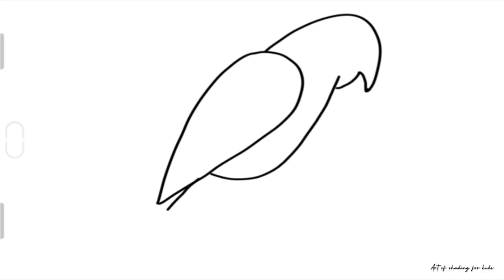Drawing and colouring page | preschoolers | nursery kids | how to draw a parrot bird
Parrot bird drawing for kids. Colouring page for toddlers. How to drawl and colour. Bird drawing for preschoolers. Easy drawings for nursery kids. Drawing and colouring videos for kids.

Learn to draw parrot bird in simple steps
easy drawing for kids
easy drawings for children's
how to draw green parrot for kids
how to draw for kids
cute cartoons drawings
cute bird drawing for kids
learn to draw and color for kids
drawing for kids
drawing tutorials
Kids learn to draw.

watch our channel playlist for more kids drawing.

Drawing for kids | kids drawings and coloring pages | kids drawings step by step | kids drawings elephant, tiger, lion, butterfly, trees, sun...

How to draw fruits for kids and children's | Easy and simple step by step Drawing Playlist

How to Draw Birds for kids | Kids drawings | Easy step by step drawing for kids of peacock, blue bird, parrot, owl

How to draw animals | Animals drawing for kids | simple and step by step drawing | Elephant | Lion | Tiger | cat | Rabbit